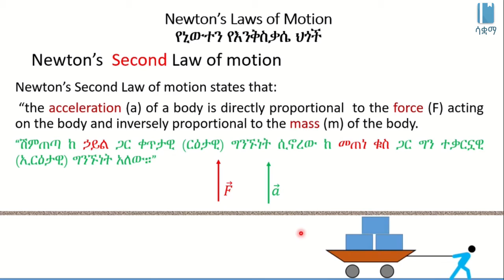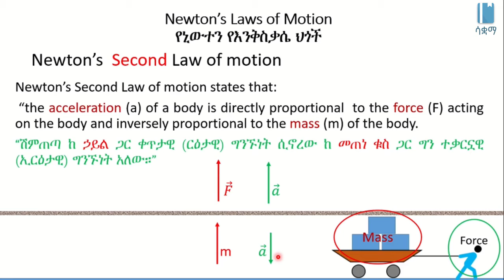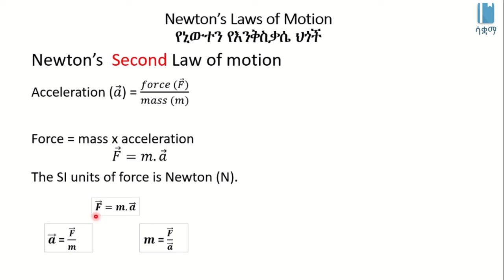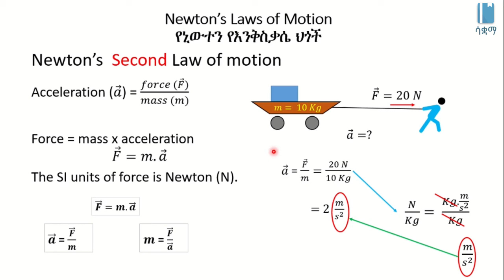Newton's Second Law of Motion | የኒውተን ሁለተኛው ህግ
This Video explains Newton’s Second Law Of Motion in Amharic, it is based on chapter 3, grade 7 Physics. The main topics discussed  include  the relationship between Mass, Acceleration, and Force in a Motion. The academic videos published under SAQUAMA (Education for Ethiopia) are in line with the Ethiopian Curriculum.

ይህ ቪዲዮ ስለ ኒውተን ሁለተኛው የእንቅስቃሴ ህግ  በአማርኛ ቋንቋ ግንዛቤ የሚሰጥ ነው ፣ የተሰራውም በ 7 ኛ ክፍል ፊዚክስ ምዕራፍ 3 ላይ ተመስርቶ ነው፡፡ የተብራራው ዋና  ርዕስ በአንድ አካል እንቅስቃሴ ወቅት መጠነ ቁስ፣ ሽምጠጣ እና ኃይል ያላቸው ግንኙነት ነው፡፡ በ ሳቋማ (ኤጁኬሽን ፎር ኢትዮጵያ) ስር የተለቀቁ የቀለም ትምህርት ቪዲዮዎች ከኢትዮጵያ ሥርዓተ ትምህርት ጋር የሚስማሙ ናቸው ፡፡